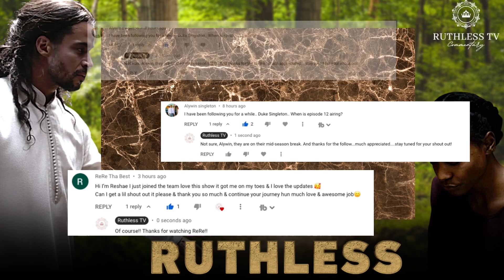Blessings From the Raku | Tyler Perry's Ruthless | Season 3 Episode 11 | REVIEW - Lacey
In this video, I review Tyler Perry's  Ruthless Season 3 Episode 11-LACEY

If you missed the episodes, no worries, I give a full rundown of the show scene by scene to keep you in the loop. PLAYLIST/SEASON 3

Tyler Perry has a cult??. well kind of. Of all the Tyler Perry shows, Ruthless is one of my favorites. Ruthless is a spin-off of The Oval that chronicles the life of Ruth Truesdale, who kidnaps her daughter and they go live on the Rakadushi compound. Tyler Perry creatively wove in their storyline to have it break out into its own series, most of which I’m sure is filmed at Tyler Perry Studios in Atlanta.

Did you know that Tyler Perry enlisted an actor from the show to perform the Ruthless theme song?  Yes, the theme song is performed by Anthony Bless who plays Malcolm on the show.  Just a little Ruthless trivia for ya there:)

The cast of Ruthless: Matt Cedeno, Melissa L. Williams, Yvonne Senat Jones, Lenny Thomas, Blue Kimble, Nirine Brown, Bobbi Baker, Lyne Odums, Anthony Bless, Jaime Callica, Stephanie Charles, Stevie Baggs, Jr. Alise Willis, Nadege August, Jeremey Palko, Robert Craighead and more.

Join Tyler Perry's Ruthless Fans Facebook